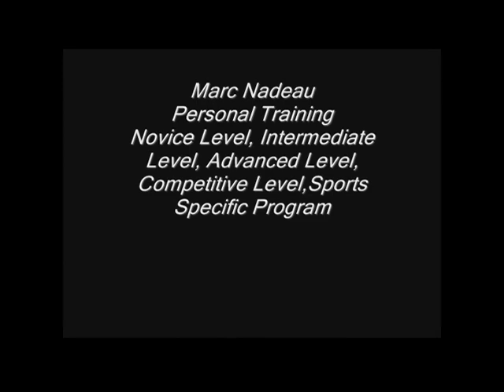Marc Nadeau performing leg press aiming hamstrings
Marc Nadeau performing leg press aiming hamstrings  . Put the feet up high go through a full range of motion and go wider on the set up. rep it out!